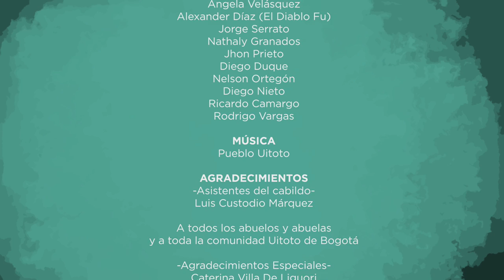Cabildo Indígena Uitoto de Bogotá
Pueblo originario de La Chorrera y Araracuara en el departamento del Amazonas (Colombia).